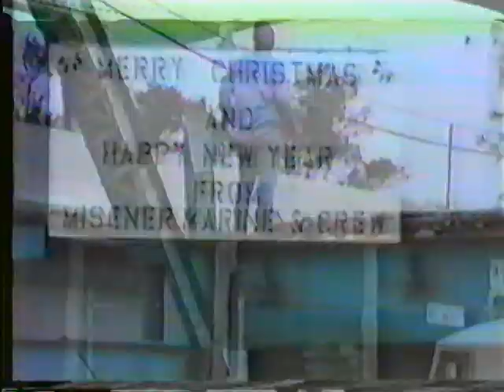1988:/1989 Branford Florida Suwannee River Bridge Removal Hwy 27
Branford Florida Suwannee River Bridge Removal Hwy 27

Not sure of exact year 1988 or 1989 is what some that worked on the bridge has said.